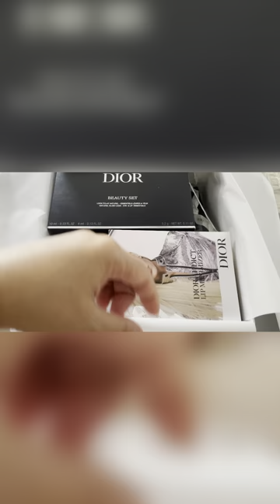DIOR BEAUTY UNBOXING | FREEBIES MADE ME BUY IT |AMY'S LIFESTYLE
Hi, Everyone, I need reupload this video due to copyright.